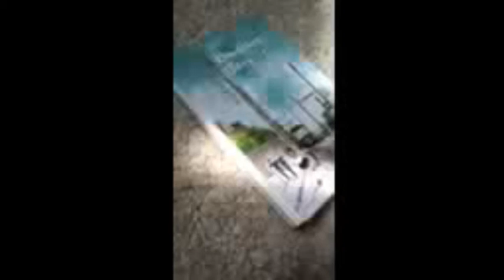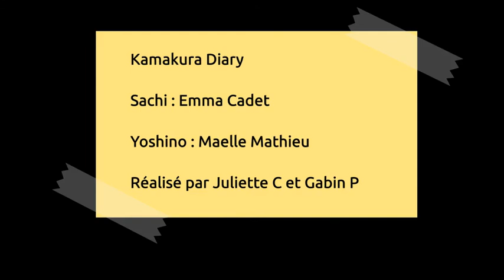Kamakura Diary de Yoshida Akimi et Simon Pascale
Travail de Juliette C.